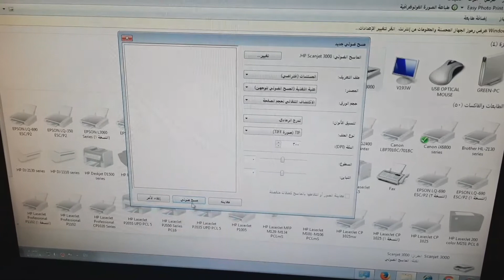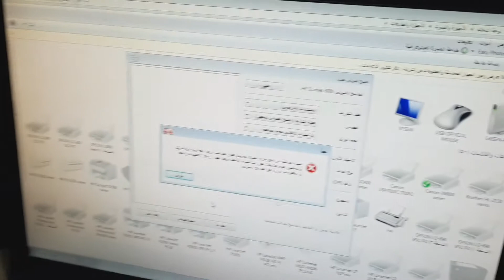HP Scanjet Professional 3000 Red Light Blinking problem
how to solve red light  blinking problem in hp scanjet
how to solve scanjet 3000 s2 scanner problem
HP scanjet 3000 s2 red light blinking problem

hp deskjet 2620 unboxing I how to setup hp deskjet 2620 I how to install cartridge hp deskjet 2620